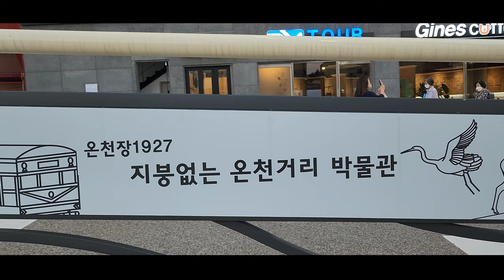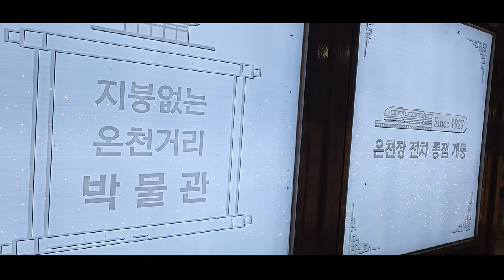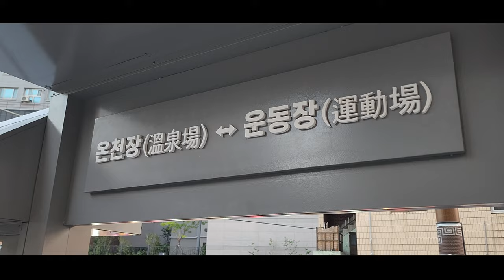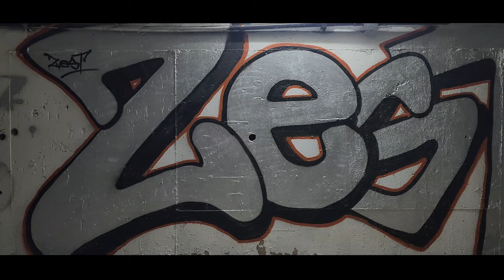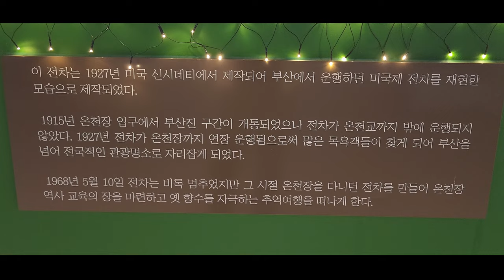4K CINEMATIC BUSAN KOREA🇰🇷 ROOFLESS ONCHEONJANG SPA STREET MUSEUM 지붕없는 ♨️온천거리 박물관🚋 동래 온천 온천천 부산대 거리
시네마틱 영상 지붕없는 온천거리 박물관 동래 온천 온천천 부산대 【4K 💥UHD】 CINEMATIC BUSAN KOREA🇰🇷 ROOFLESS ONCHEONJANG SPA STREET MUSEUM